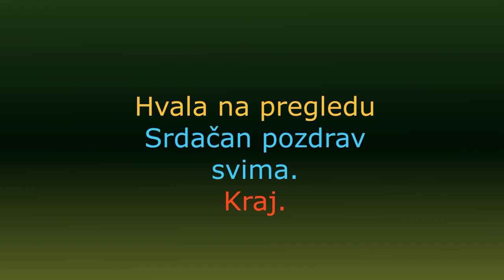🌞 Zimska Preventiva, Čaj za Vitalnost. Winter Prevention, Tea for Vitality. 2023.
Evo da vam predstavim novi video . U kojem hoču da vam pokažem kako ja napravim - pripremim  Zimska Preventiva,  Čaj za Vitalnost.!. Veoma ukusan i zdravo za svakoga ! Thx & Hvala što me pratite , takodje na komentarima , postavite koji LIKE & SHARE & SUBSCRIBE ..(PRETPLATITE  se na ovaj KANAL - Totalno Besplatno) Ostanite u svemu kao i toku svega tako što ćete pritisnuti ZVONCE  🔔 i biti ćete obavješteni na vrijeme o svemu 📣.. Uvijek zahvalan na svemu - komentarima , LIKE & SHARE & SUBSCRIBE .! Thx i srdačan pozdrav svima na kanalu od mene i moje Familije.! 👌💕😍